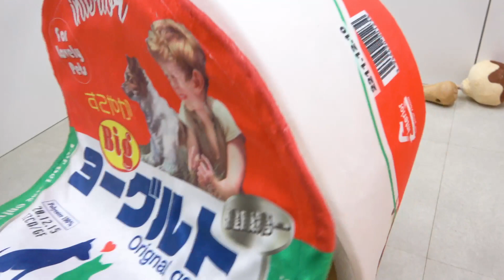カワウソのヤマ、初めてのヨーグルト！Otter Yama and Yogurt.【Yama】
ごめんね、今週は水曜日のヤマだよ！
I'm sorry, this week is Wednesday's Yama!